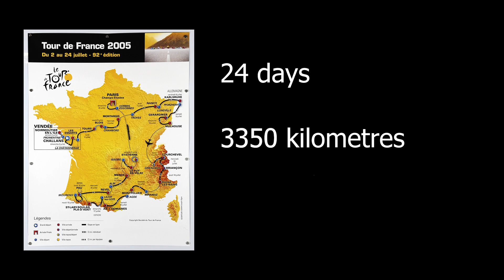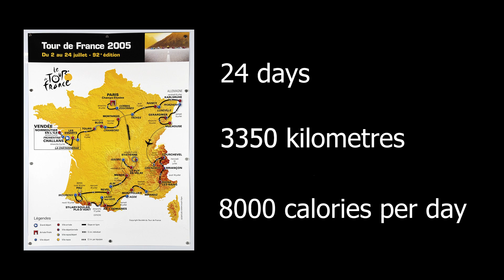How To Make It Worse Pt. 1 (Lance Armstrong's Communication Disaster) | Truth Talk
When it came out that Lance Armstrong had been doping, he offered a masterclass in bad communication. Join Truth Talk as we delve into this fascinating case.